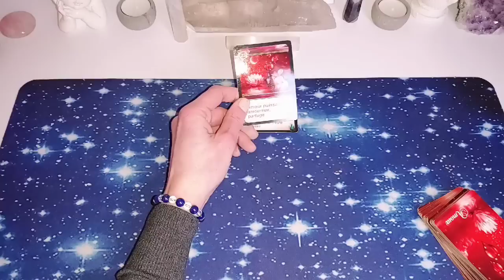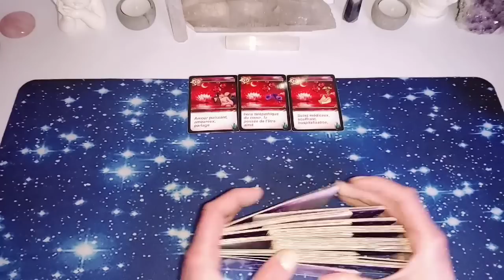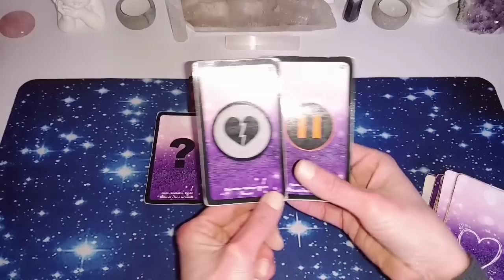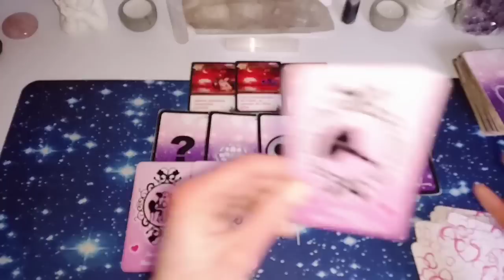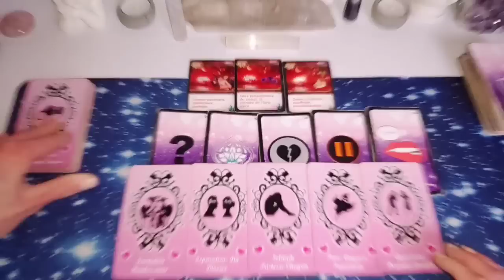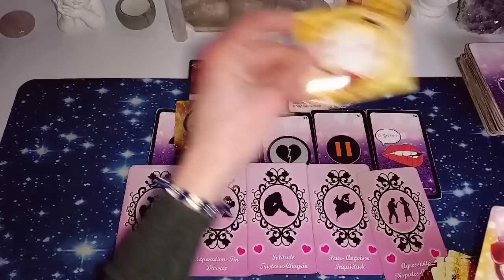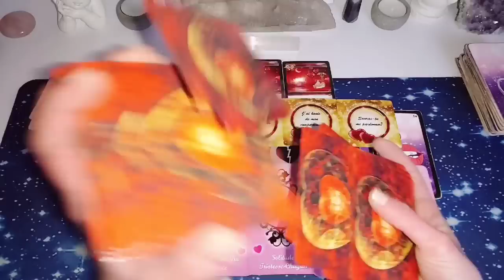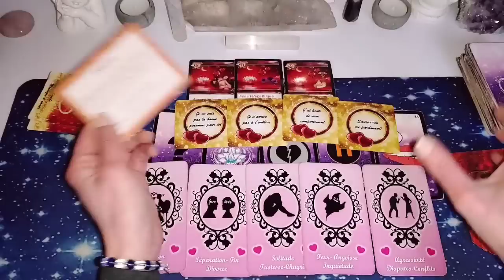❤IL/ELLE A HONTE DE SON COMPORTEMENT! RENDEZ-VOUS À VENIR POUR UNE DISCUSSION SANS LANGUE DE BOIS!🗣